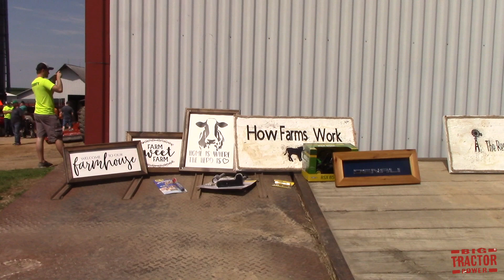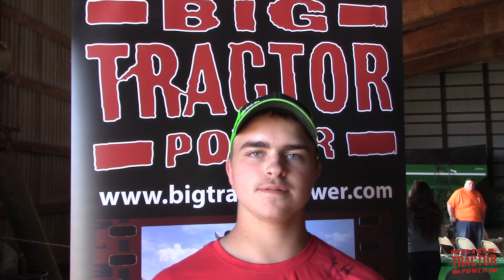All The YouTubers BTP Met at How Farms Work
Big Tractor Power attended the 2018 How Farms Work Farm Day and met many  YouTube farm related channel personalties.  This video spends time talking with well known Youtube farm channel hosts like Ryan Kuster from How Farms Work with 150,000 fans as well as faming channels that are just starting out.  It was a great time at the farm day and I appreciate all the Kuster family did to put on this great event for all of their farming fans.